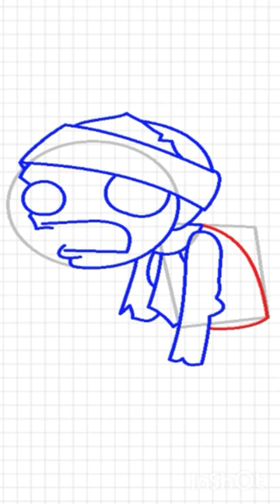How to draw mummy zombie Pvz game play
How to draw mummy zombie
Pvz Game play New planats

My channel : 3d Animation40
Plants vs zombies are produced in 2009,